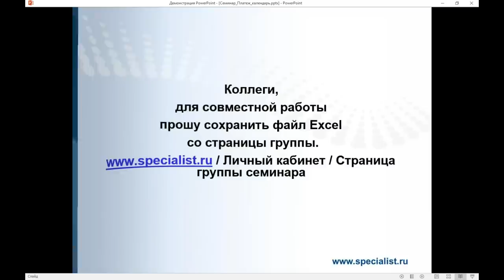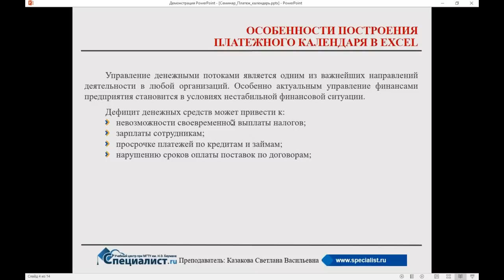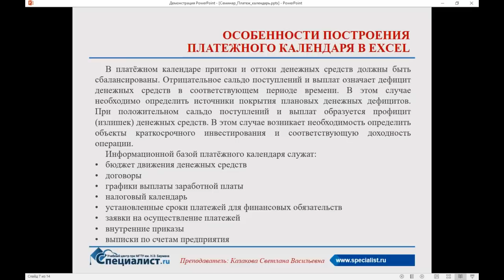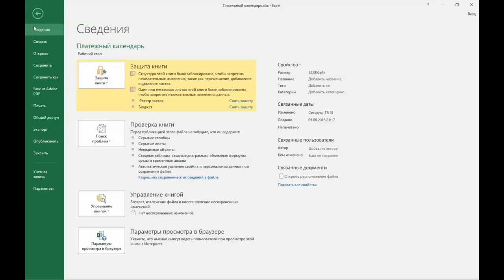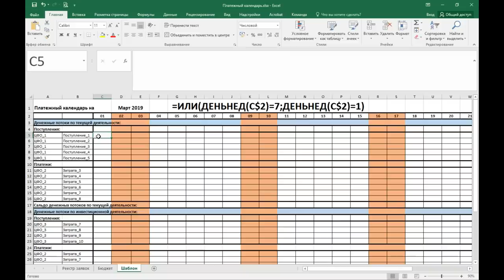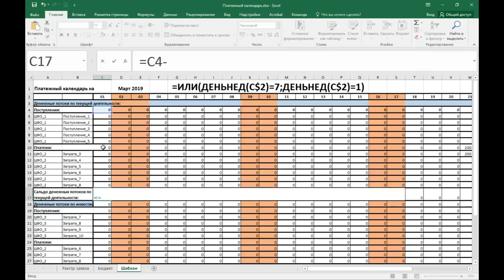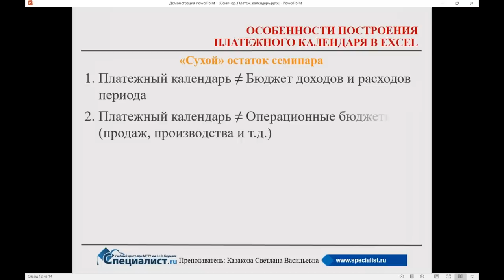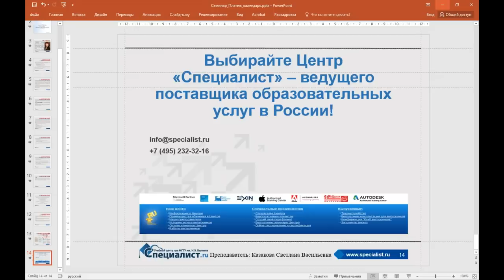Особенности построения платежного календаря в Excel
Вы узнаете, какие задачи можно решить с помощью построения платёжного календаря. Поймёте плюсы его составления именно в Excel. Освоите основные принципы и правила построения календаря. Будут разобраны часто встречающиеся ошибки.